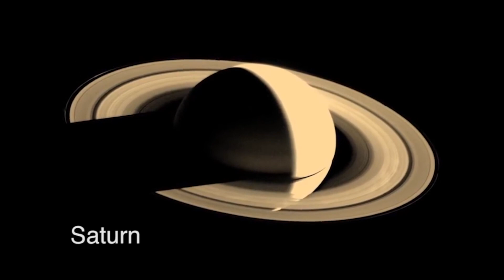Saturn's Radiation Environment vs Jupiter's | John Michael Godier